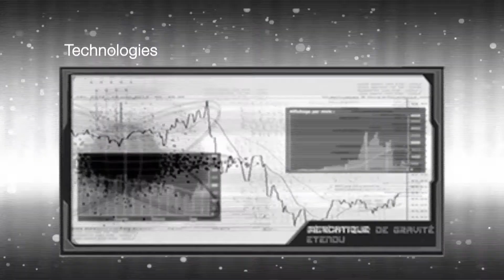Asylamaba - Hall of Games 2014 - Sierre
Présentation du jeu par navigateur Asylamba Expansion Stellaire à la convention de jeux-vidéos de Sierre - Mai 2014